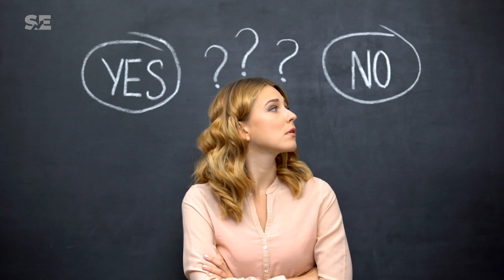What High Value Men Say To Women (Women Go Crazy For This!)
What High Value Men Say To Women. Ever wondered what separates a high value man from a low value one in the eyes of a woman? Learn the secrets that make women go crazy for a high value man with this video!

At Seeking Excellence, we strive to bring you informational and educational videos that will help motivate and encourage you to be the very best version of yourself!

This channel covers topics ranging from psychology, self-improvement strategies as well as life-changing habits in order for you to reach your fullest potential.

We hope that with every video we create comes something useful or inspiring, so enjoy watching them just like how much joy it brings us when making them!